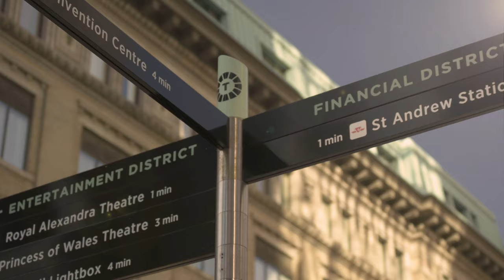CP24 Breakfast's Live in the City events for the week of August 25th, 2023